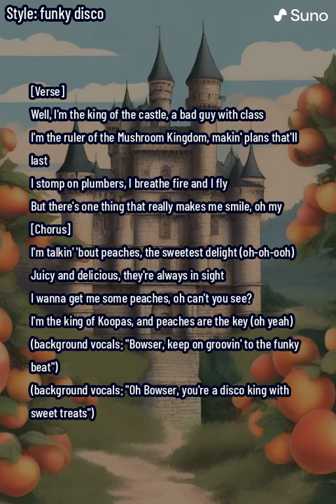The King of Koopas